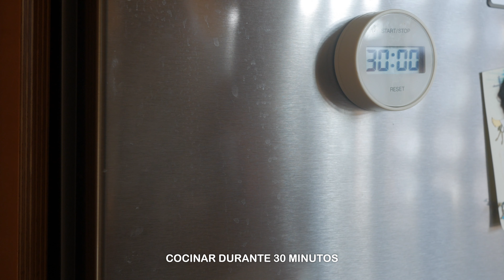Cómo hacer iekei ramen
En 2008 viví en Yokohama durante más de un año y aunque ya había descubierto el ramen muchos meses antes en un viaje a Japón, fue en esa ciudad donde me acabé de enamorar de esta sopa. En concreto, y casualmente (porque lo descubrí mucho más tarde), del estilo de ramen de Yokohama: el iekei. Pesado con su caldo de hueso de cerdo, lo coronan siempre unas lonchas de chashu, un manojo de espinacas y algo nori. Opcionales son el huevo cocido, el ajo rallado y el arroz blanco. Recuerdo que me gustaba (¡y me sigue gustando!) pedirlo con extra de alga nori, que mojaba en el caldo y comía con el arroz blanco.
Es por ese montón de cenas a base de iekei ramen que me pegué, que me parecía justo que la primera receta de ramen de este canal, se la dedicara al de estilo de Yokohama.

Esta sopa tiene tres elementos: el aceite, el tare o salsa y el caldo. Nos sobrará aceite y tare que podremos volver a usar cuando necesitemos. Y acabaremos obteniendo aproximadamente 1 litro de caldo, lo que nos dará para unos tres boles de ramen.
Podremos congelar el chashu y el caldo que no vayamos a gastar en los próximos días. El aceite y el tare, los podremos guardar en dos botes en la nevera y volver a usar cuando volvamos a hacer ramen.
El caldo se puede hacer solo con hueso de cerdo o con pollo y cerdo. A mí me gusta mezclar para tener un caldo algo más ligero y que no me haga sentir tan lleno después de comerlo, pero seguro que hay quien lo prefiere sólo con huesos de cerdo. Otra opción común en los restaurantes es dejar el caldo, pero después de dedicarle tantas horas a prepararlo en casa… no dejo que se levante nadie hasta que los boles estén vacíos jaja.

Ingredientes
para el caldo (1 l aprox)
500 gr hueso de cerdo
2 carcasas de pollo
1 cebolla
1/2 cabeza de ajos
1 zanahoria

Guarniciones
500 gr panceta o papada de cerdo
50 gr espinacas
Alga nori
Ajo rallado (opcional)
Arroz blanco (opcional)

Salsa de chashu y tare
100 ml salsa soja
50 ml mirin
20 ml sake
10 gr sal

Aceite de pollo
200 gr piel de pollo
1 ajo
1 trozo de jengibre
La parte verde de una cebolla tierna

125 gr fideos gruesos para ramen

Aceite de pollo
1/ Freír la piel de pollo en una sartén sin aceite para que suelte la grasa.
2/ Añadir el ajo, el jengibre y el tallo de cebolla para aromatizar.
3/ Colar y guardar en un bote.

Caldo de cerdo y pollo
1/ Limpiar las carcasas de pollo de órganos internos.
2/ Blanquear los huesos de cerdo y las carcasas para eliminar olores.
3/ Lavar los huesos y volver a poner en la olla a presión con la panceta (que será el chashu).
4/ Cocinar 30 minutos y sacar la panceta (chashu).
5/ Incorporar las verduras y seguir cocinando 3 horas más.
6/ Mover con una espátula para deshacer los huesos y cocinar 30 min más a fuego fuerte destapado para reducir.
7/ Deberíamos obtener aproximadamente 1 litro de caldo.
8/ Colar a través de un colador fino.
9/ Emulsionar con batidora de mano.

Guarniciones
1/ Una vez fuera de la olla, atemperar la panceta.
2/ Poner en un cazo la salsa de soja, el mirin, el sake y la sal y llevar a ebullición unos minutos hasta que se disuelva la sal y evapore el alcohol. Atemperar.
3/ Poner en una bolsa de cierre zip la panceta con la salsa a marinar. Quitar el aire que sea posible de manera que se moje toda la carne. Yo suelo darle vueltas cada 20 minutos de manera que todo se impregne. Guardar en nevera para que sea más fácil de cortar.
4/ Escaldar las espinacas 20 segundos y pasar a agua fría con hielo.
5/ Escurrir y cortar en trozos de unos 6 centímetros.
6/ Al alga nori no hay que hacerle nada. Sacarla del paquete y cortarla en cuartos.
7/ Opcionalmente, se puede rallar un ajo para añadir un poco a la sopa a la hora de comer.
8/ Opcionalmente, se puede acompañar de arroz blanco cocido.

Emplatado
1/ Sacar el chashu de la nevera. Reservar la salsa que será el tare.
2/ Cortar la carne en lonchas finas.
3/ Utilizar un bol caliente para montar la sopa. Yo lo dejo en el horno hasta el momento de emplatar, también podéis calentarlo en el microondas o llenándolo con agua hirviendo que quitaremos justo antes de montar, lo que os sea más cómodo, pero es muy importante no trabajar con boles fríos.
4/ Poner una cucharadita de aceite en el bol, 25 ml de tare, 300 ml de caldo.
5/ Cocer los fideos un minuto y medio (si el bol y el caldo están calientes de verdad, no se enfriará mientras hacéis los fideos).
6/ Incorporar los fideos escurridos a la sopa, levantándolos y dejándolos caer como estirados en la superficie de manera que no queden hechos un lío y se vean bonitos.
7/ Poner las espinacas en el centro.
8/ Unas lonchas de chashu a un lado.
9/ Un par de trozos de nori en el otro, tocando lo justo para que no se reblandezcan con el calor.
10/ Las cantidades de guarnición son relativas, yo aquí presento cantidades normales, pero a mí me gusta con el doble de nori. Habrá quien quiera doble cantidad de carne… o un buen bol de arroz, mucho ajo…

¡Disfrutad!
もぐもぐ